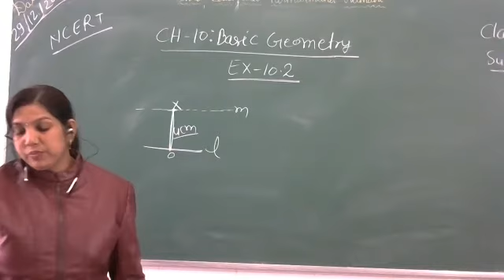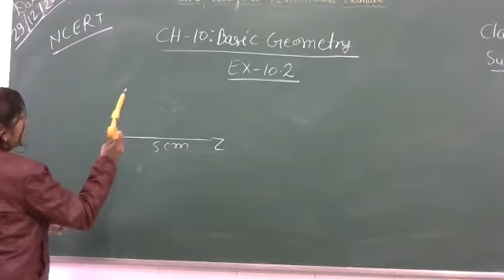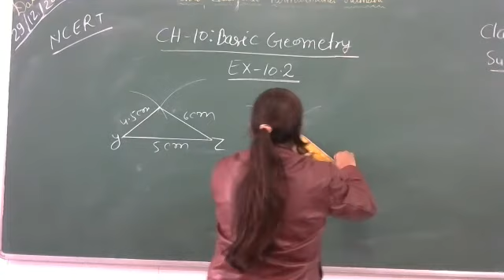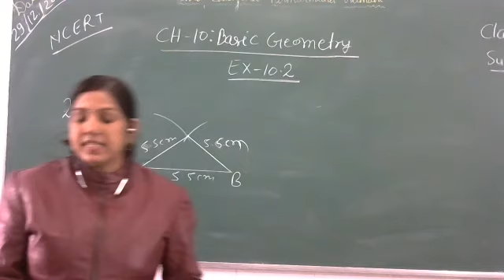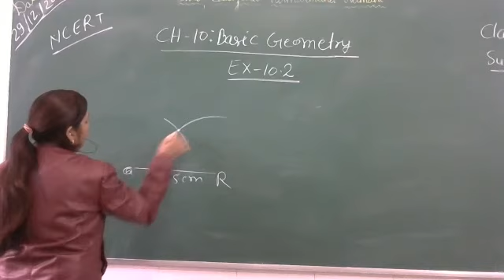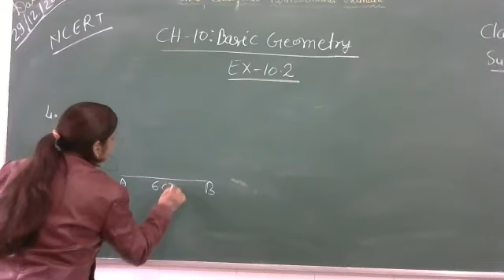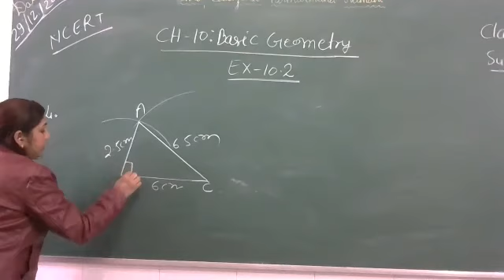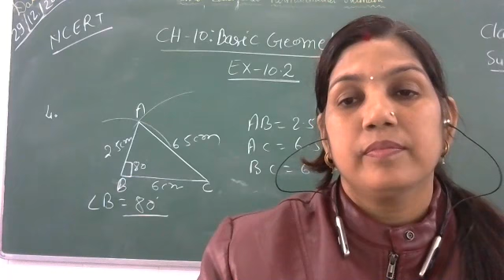Class 7 Maths